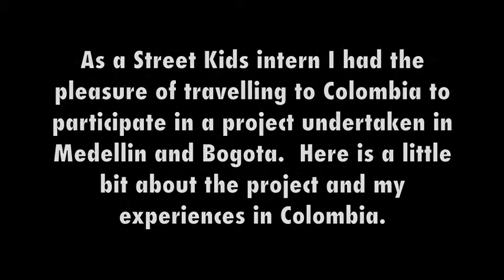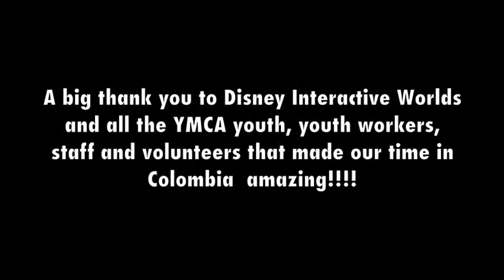Street Kids International in Colombia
Street Kids International, CDEA Bolivia (Centro de Desarrollo para la Educacion Alternativa) and YMCA Colombia held 2 entrepreneurial workshops in Bogota and Medellin for youth and youth workers.  Check it out!